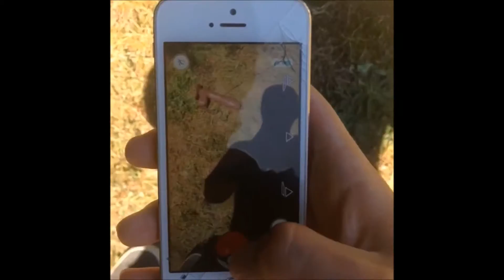My Favorite Vines Pt.2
funny vine compilation, random funny vines 2017, best vine videos